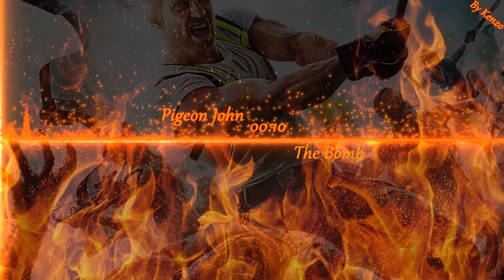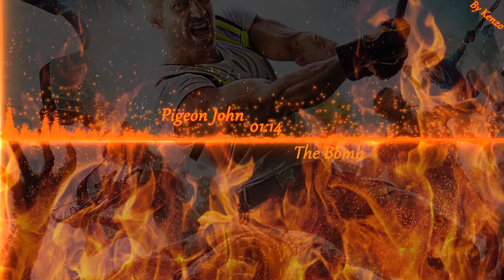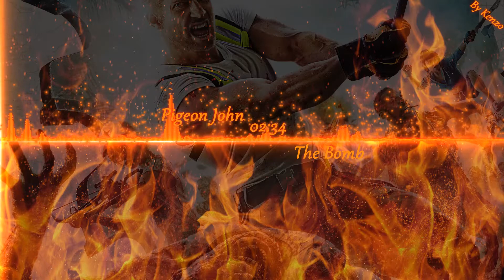♠ [Nightcore] ♠ Pigeon John - The Bomb (HD)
Are you looking forward on Dead Island 2 ? Me too ! :D
Don't forget to watch on Dead Island 2 Trailer cause is Epic !

♠ Song: Pigeon John - The Bomb.